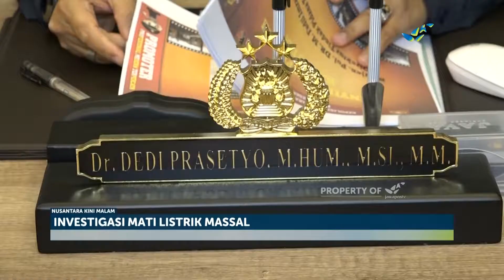Polri Curigai Ada Kejahatan Siber Pada Kasus Mati Listrik Massal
Polisi masih terus menyelidiki penyebab mati listrik massal yang terjadi pada Minggu, 4 Agustus lalu. Polisi mencurigai adanya kemungkinan kejahatan siber yang menyebabkan padamnya listrik.